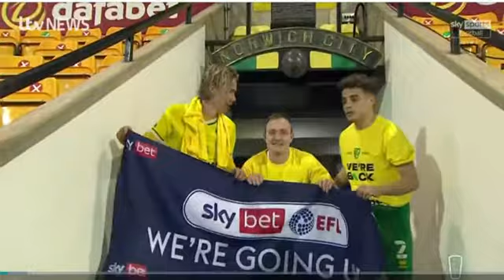ITV News Anglia Main Opening and close 19th April 2021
Newscasters : Beacky Jago and Rob Scuttell
apm muisc
this was filmed in ITV anglia studioes Norwhich
subsribe now for more tv
charlie tv 1021